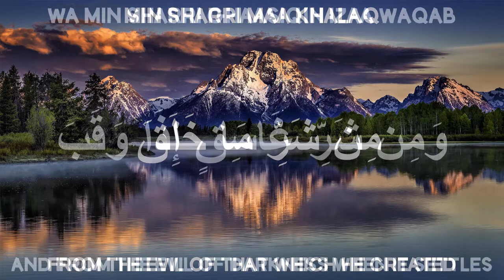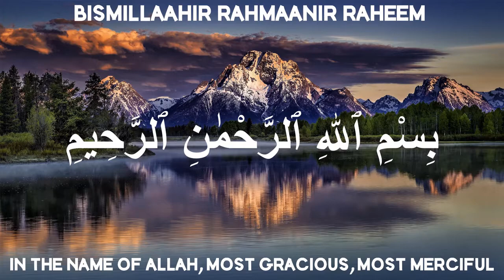Surah Al-Falaq | The Daybreak | Beautiful Recitation | Mishary Rashid Bin Alafasy | Miftah Ul Jannah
❤️❤️❤️"Aisha reported: The Messenger of Allah, peace, and blessings be upon him, would get ready for sleep, he would blow into his hands, recite the two chapters of refuge (Surah Al-Falaq and Surah An-Nas), and he would wipe his hands over his body." - Sahih Bukhari 5960❤️❤️❤️

❤️❤️❤️"Uqbah ibn Amr Al-Juhani reported: The Prophet, peace, and blessings be upon him, said, “Allah has revealed verses the like of which you have never seen: Say, I seek refuge in the Lord of the people(114:1) and: Say, I seek refuge in the Lord of the daybreak. (113:1)" - Sunan At-Tirmidhi 2902❤️❤️❤️

❤️❤️❤️"Abu Sa’eed Al-Khudri reported: The Messenger of Allah, peace, and blessings be upon him, would seek refuge from the devils and the evil eye of mankind until the two chapters of refuge (Surah Al-Falaq and Surah An-Nas) were revealed, so when they were revealed he took both of them and left everything else." - Sunan At-Tirmidhi 2058❤️❤️❤️